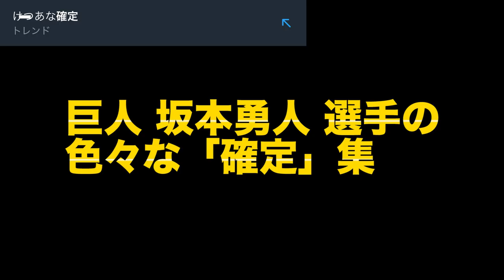巨人 坂本勇人選手の色々な「確定集」[パワプロ2022]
しょうもないワードがトレンド入りして笑いが止まらない23歳男性

・モニター[I-O DATA GigaCrysta23.6型]
・ヘッドホン[SteelSeries Arctis 5]